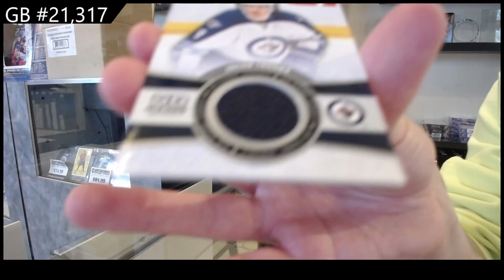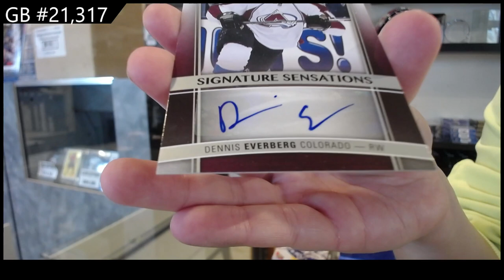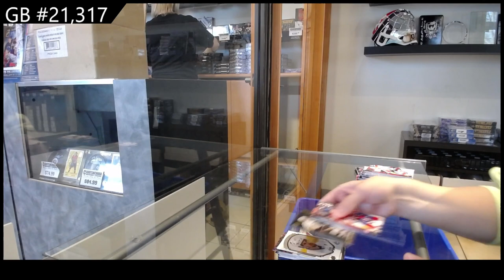2015-16 Upper Deck Series 1 Hockey Box Break - CNC GB #21,317